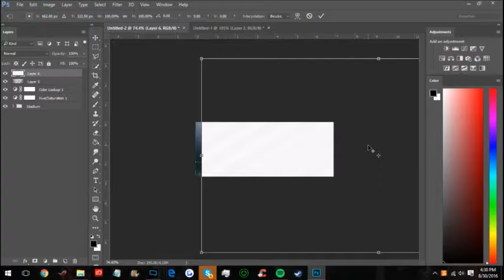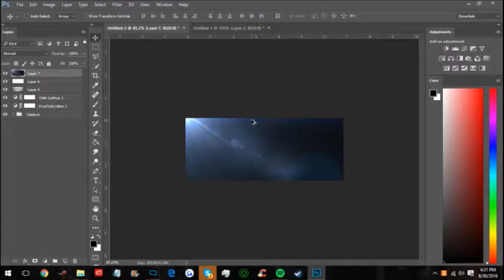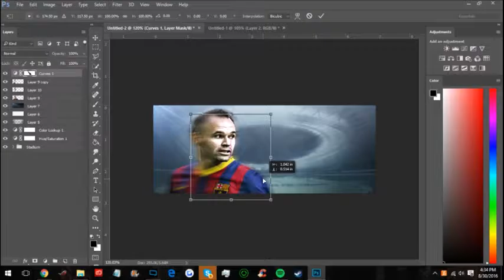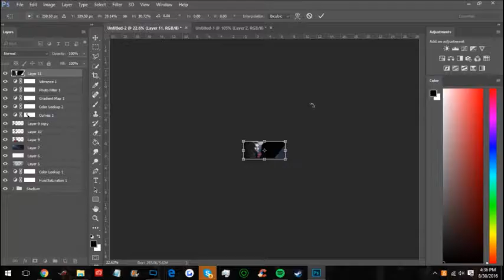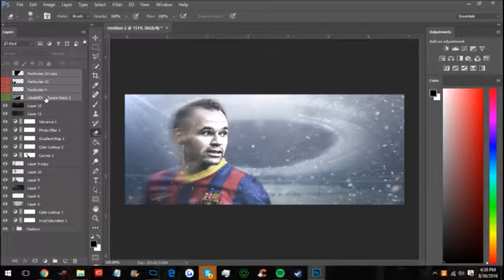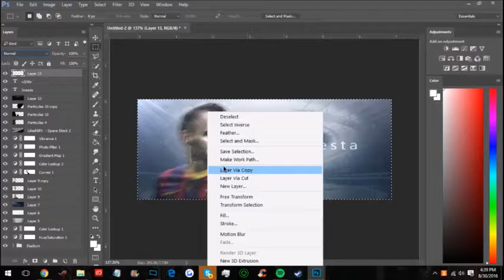Iniesta - Speed art